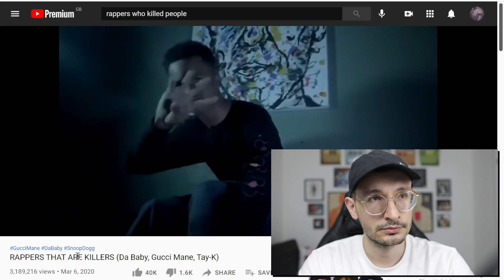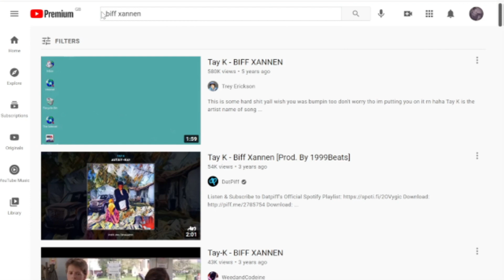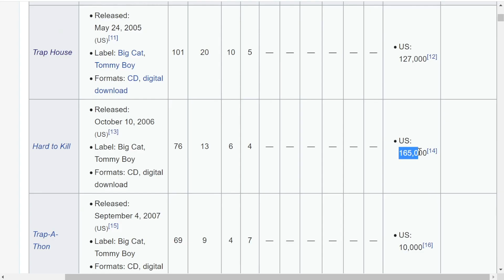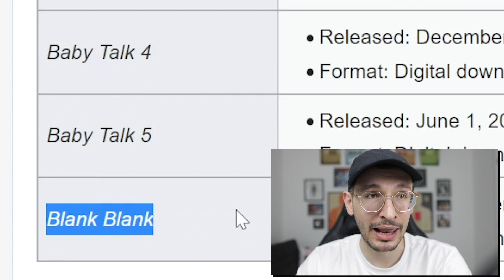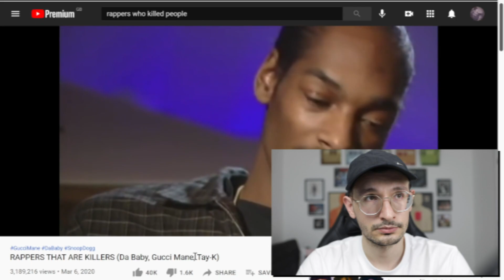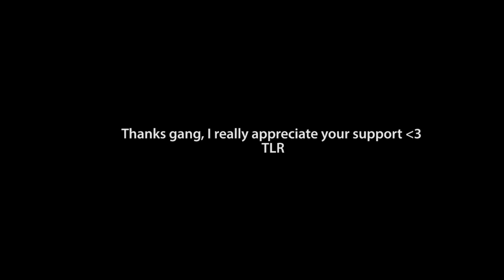Rappers Who Killed People - Before v After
Shout out my editors:
Main Channel: Camille